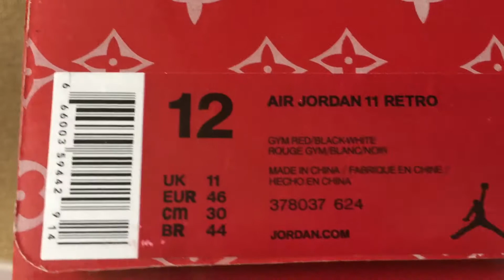Authentic Air Jordan 11 Gym Red x Lv x Sup (mksole.cn)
Kik/wechat:mksole.    Skype:mksolecn